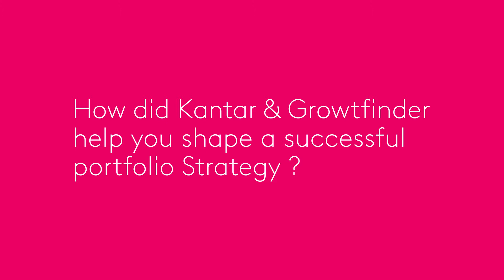Kantar Insights Ignition 05-2021 : Interview Nestlé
Jihad Diab, CIMI Manager, Nestlé HQ

Jihad Diab, CIMI Manager chez Nestlé HQ, explique comment, à partir d'une compréhension fine du consommateur, GrowthFinder a permis de simplifier la complexité de son marché et de construire une stratégie de portefeuille gagnante.